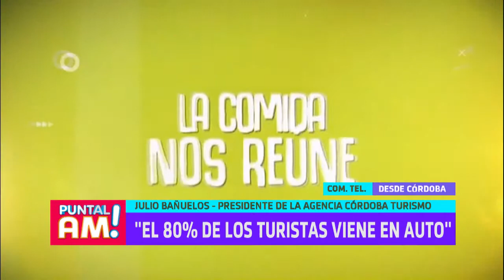Julio Bañuelos nos habla del turismo en Córdoba en Semana Santa